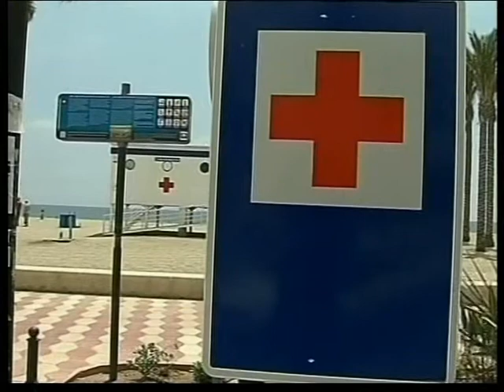inf 14 07 11